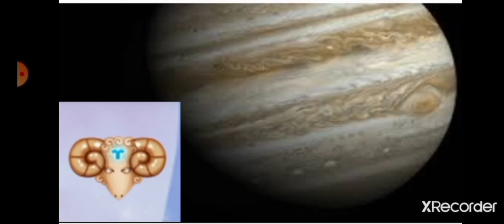2021 අප්‍රේල් මස 6 වෙනිදා සිදුවෙන ගුරුමාරුව ලග්න 12 ට කෙසේ බලපායිද කෙටි විග්‍රහයක්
PRABALOKANA JOTHISHYA
PRABATH KUMARASIRI